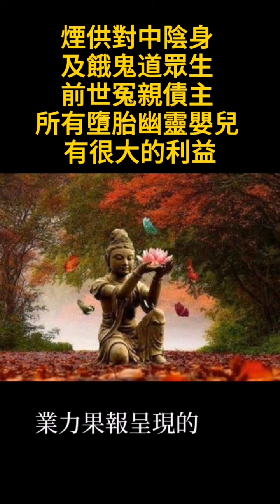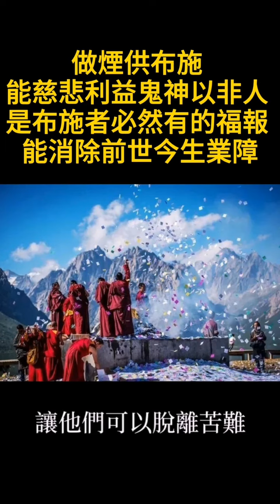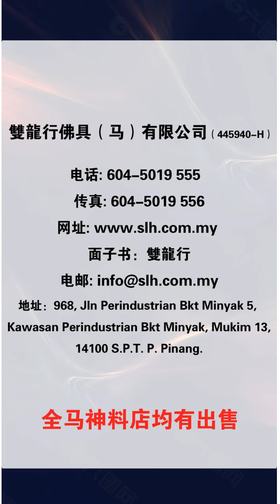雙龍行烟供渡化冤亲债主 能量加持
雙龍行以慈悲的心，精心制造烟供用品，选用最好的，纯天然传承配方，包括∶大豆、红豆、黑芝麻等二十多种植物，以及吉祥草、当归、何首乌等二十多味珍贵药材制作，以最实惠的价格，出售最优质的烟供产品，让人人都能做烟供布施，以得到最大的功德以及福报。

雙龍行每颗烟供食子上都印有（唵）、（阿）、（吽），（唵）代表身，（阿）代表语，（吽）代表意，它们代表一切诸佛的身、语、意，转化功能最强大的加持力。